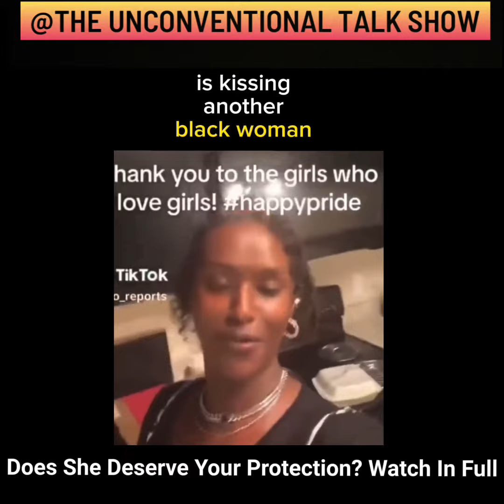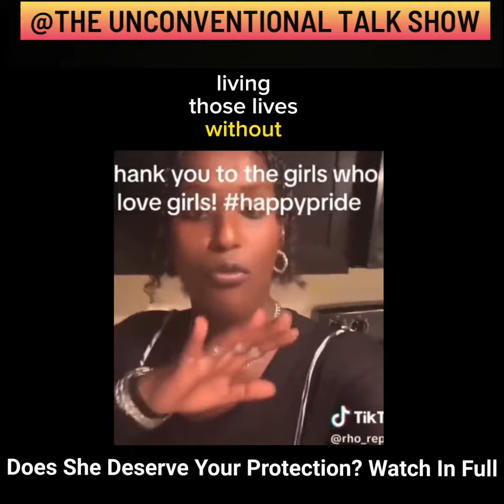Women gets brick to face but has videos of herself slapping people!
Women gets brick to face but has videos of herself slapping people! Does she deserve your protection? Or is this Karma?